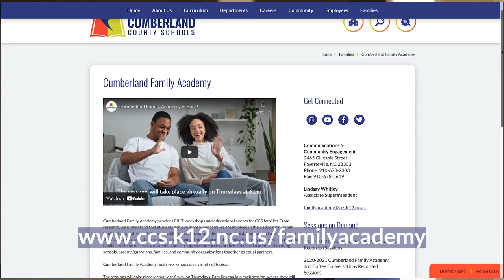Cumberland Family Academy | Partnering With Families To Create Successful Students